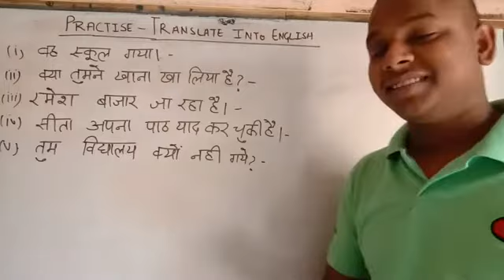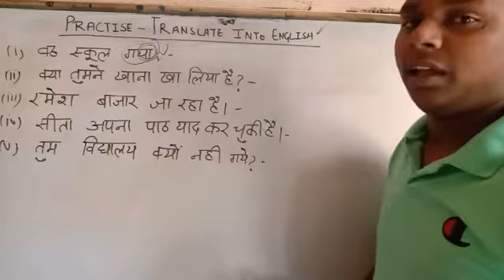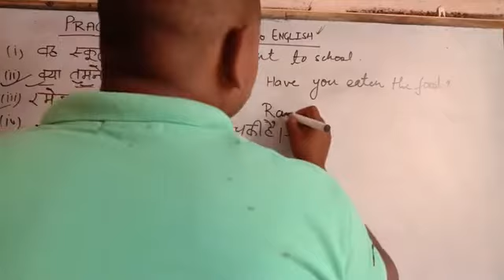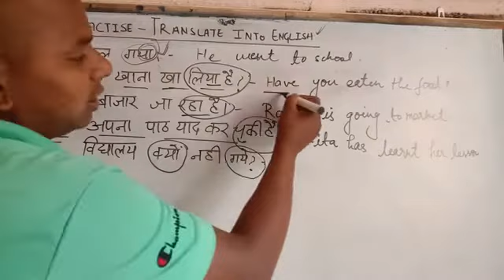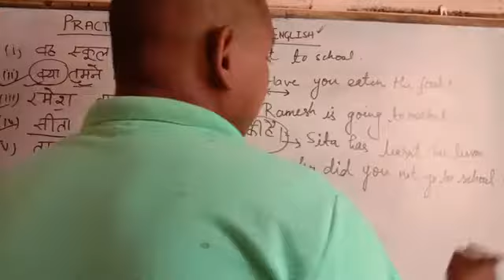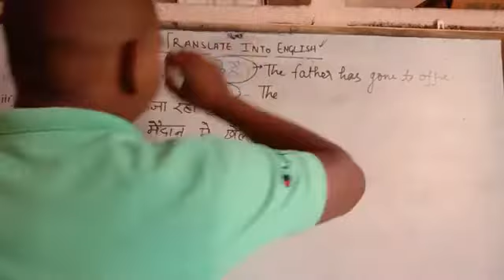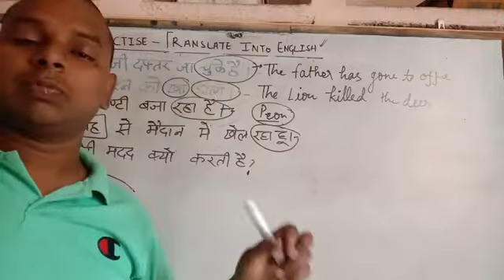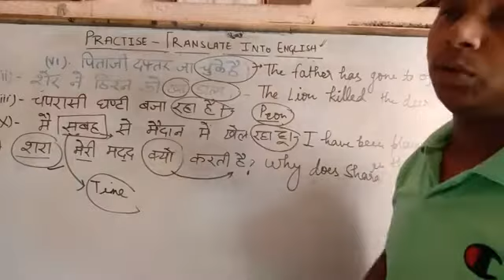GRAMMAR TRANSLATION.. PRACTISE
By-Mahendra सर्